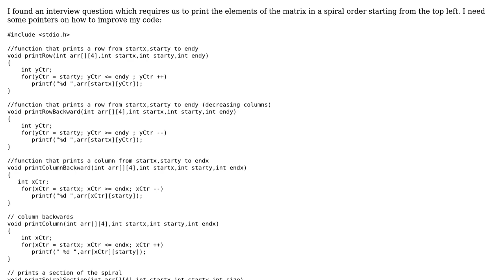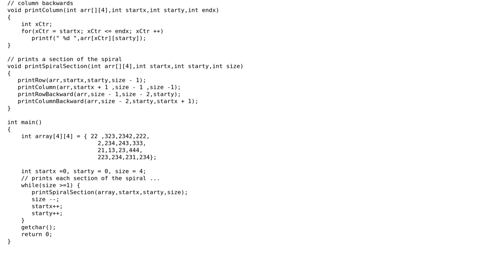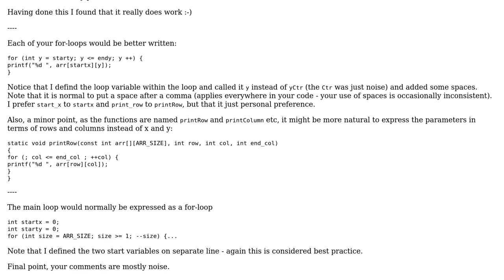Code Review: Program to display a matrix in a spiral form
With thanks & praise to God, and with thanks to the many people who have made this project possible! | Content (except music & images) licensed under CC BY-SA | Music | Images & others | With thanks to user William Morris user Samhan Salahuddin user Jamal and the Stack Exchange Network Trademarks are property of their respective owners. You are responsible for your own actions.